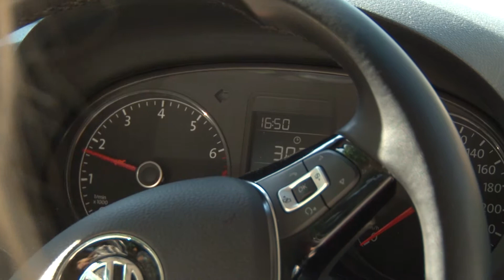Yesica Mut, primera remisera mujer de San Juan con Lila cosma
Yesica Mut es la primera remisera mujer de la provincia. Estuvo en el Especial de DAME NOTICIAS y contó sobre su historia de vida, su trabajo y su familia.
Para más información visitá DameNoticias.com